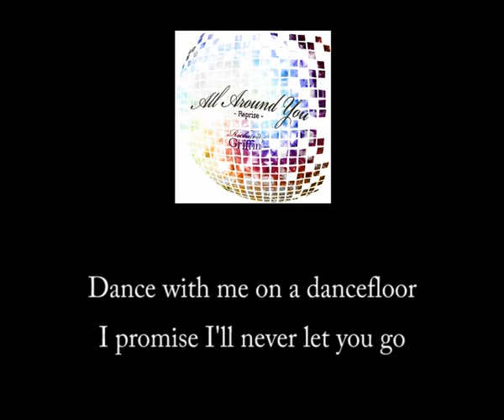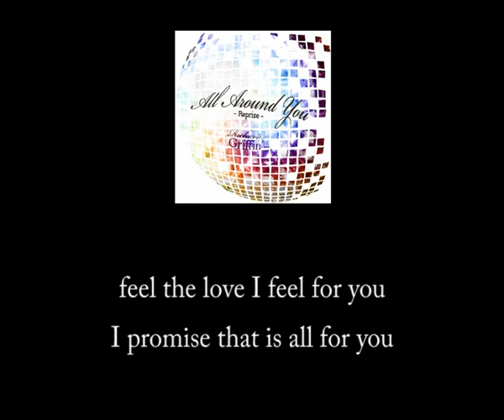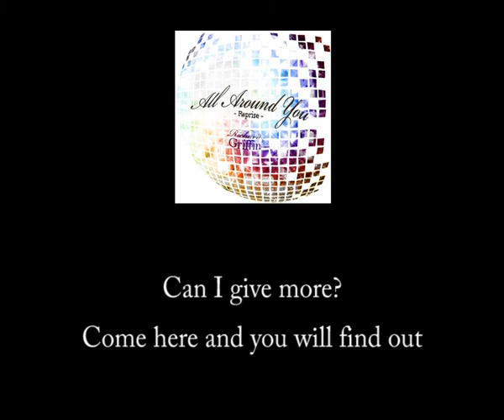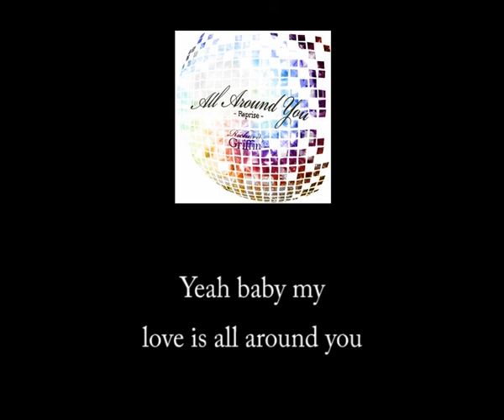Richard Griffin - All around you (With lyrics)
"All around you", the final song produced for Richard Griffin new album: Reprise.

Written by: Richard Griffin (Riccardo Minora) and Edoardo Morelli